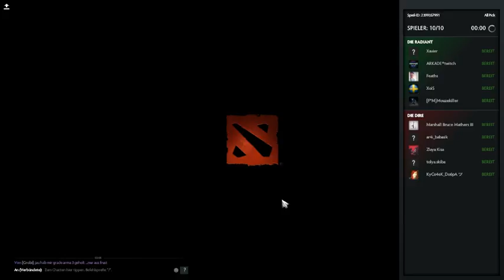wünsche nen guten start in dem montag morgen :) [Ger] (Part 5)